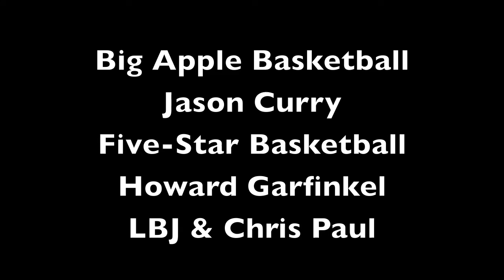Jason Curry Interview w/ Howard Garfinkel - Part 6 of 7 (LeBron James & Chris Paul)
Big Apple Basketball President, Jason Curry takes a ride through New York City with legendary Five-Star Basketball founder, Howard Garfinkel. Garfinkel talks about two of his greatest Five-Star campers of all-time, LeBron James and Chris Paul.